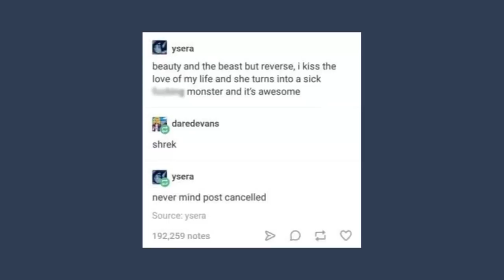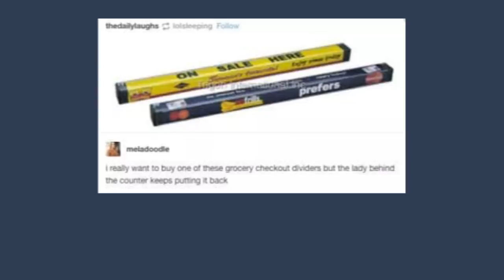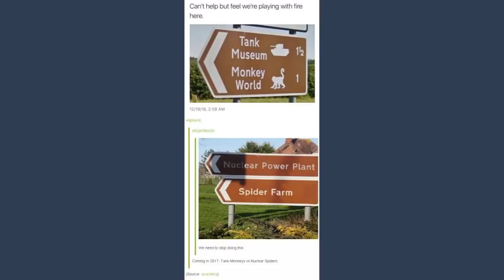Late Night Tumblr Posts, The "Legal Age to Vote"th Edition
..it's 18

Got Stuff You'd like to Send? Send it to:
P.M. Seymour